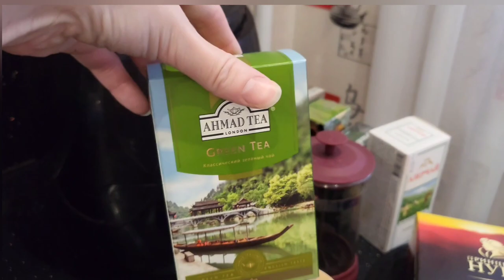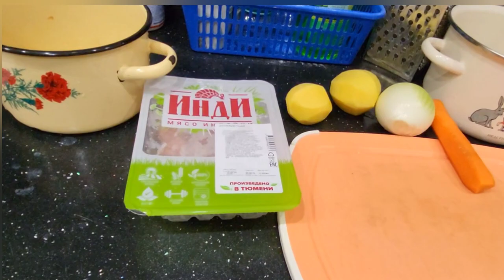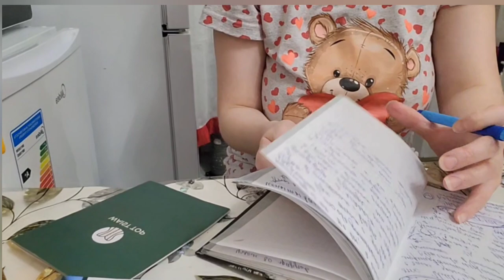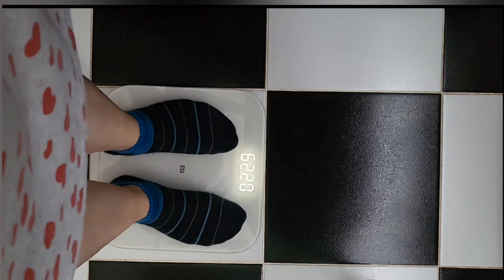ЛАЙФХАКИ ДЛЯ ПОХУДЕНИЯ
ДЛЯ ВАС И ТОЛЬКО ДЛЯ ВАС!
Я СНЯЛА СУПЕР ЛАЙФХАКИ ДЛЯ ПОХУДЕНИЯ! МНЕ ДЛЯ ВАС НЕ ЖАЛКО ДЕЛИТСЯ СЕКРЕТАМИ ДЛЯ ПОХУДЕНИЯ! ИСПЫТАЛА ДАННЫЕ ЛАЙФХАКИ НА СЕБЕ В ПРОЦЕССЕ ЖИЗНИ! И ОБ ЭТОМ Я СЕГОДНЯ ВАМ РАССКАЖУ!